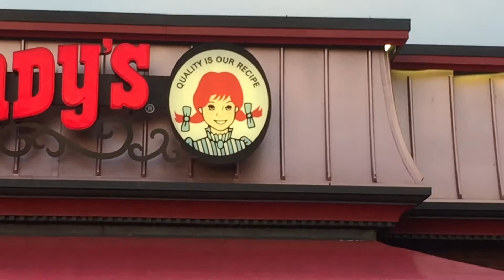Space Is Cool | Joseph Travis